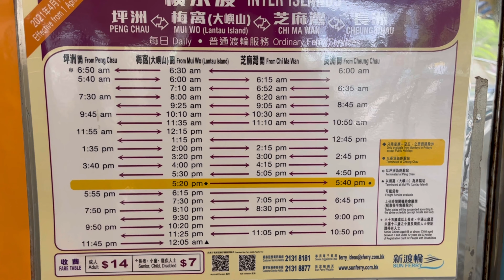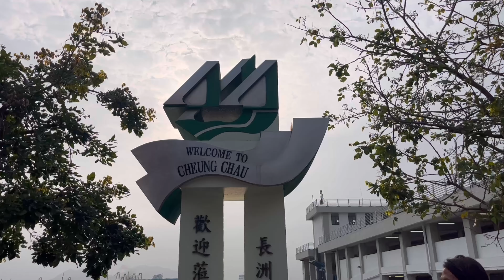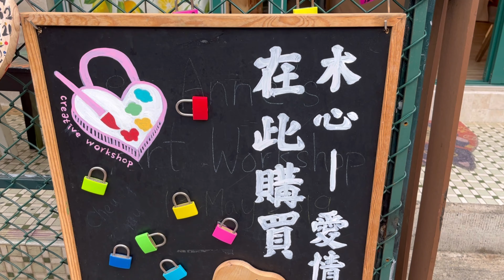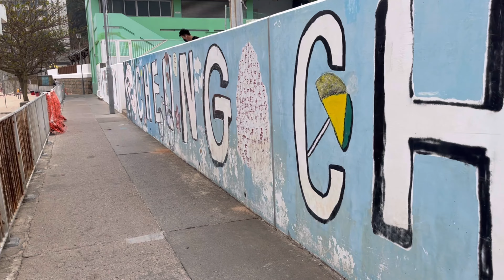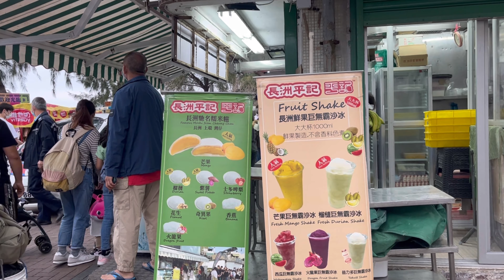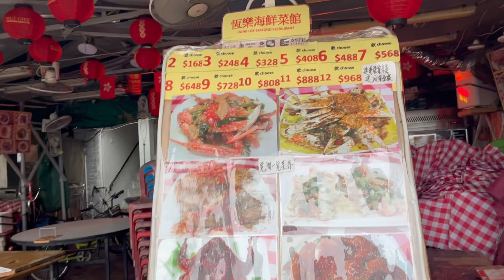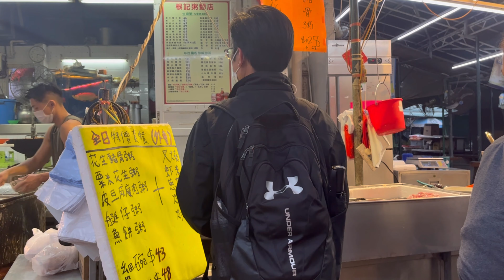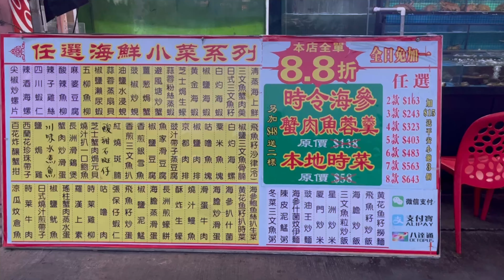快閃長洲🏖片頭(50秒）我前面等落船嗰嗰男生係咪 TVB 易宇航？ 第五波疫情 香港市況 長洲 拍攝記錄 離島 cheungchau hongkong 20 March 2022